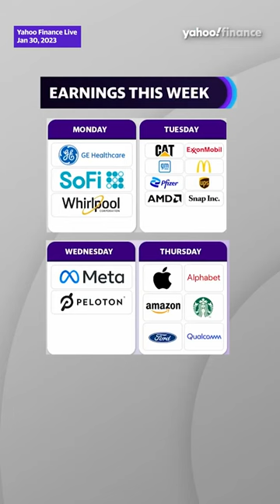Why the start of February could 'set the tone' for the quarter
Baird Managing Director and Market Strategist, Michael Antonelli, discusses what to expect from the markets at the start of February.